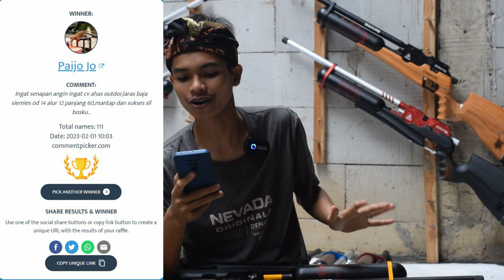SENAPAN ANGIN TERBARU 2023 BOCAP DAYSTATE SIAP BUAT HUNTING | HARGA PROMO HARI INI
Admin 5 : 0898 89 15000
admin 4 : 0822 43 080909
Admin 3 : 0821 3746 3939
Admin 2 : 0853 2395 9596
Admin 1 : 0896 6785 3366

4 CARA BELI / ORDER :

1. Beli dengan bayar di tempat setelah barang sampai (COD)
2. Beli  via WA dan Transfer via BANK
-rekening kami cuma ada 4 .
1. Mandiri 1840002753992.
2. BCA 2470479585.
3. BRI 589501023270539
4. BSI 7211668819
Semua atas nama ABDULLAH
3. Beli dengan order RekBer di tokopedia
4. Datang ke alamat kami di Desa raguklampitan RT 04 RW 01 Batealit Jepara Jawa Tengah